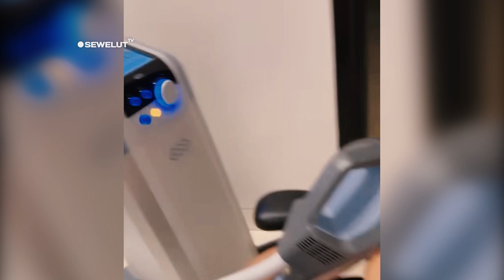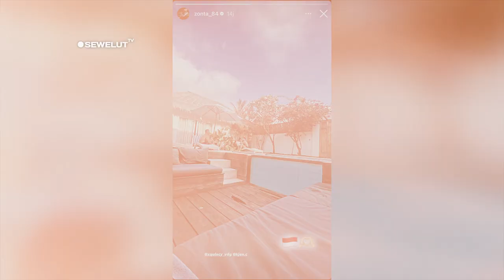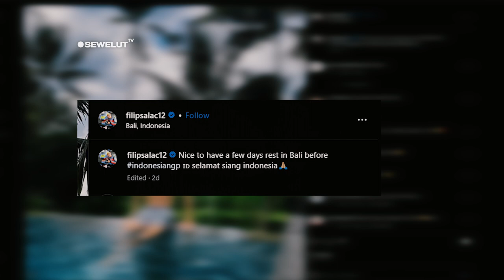NIKMATI KEINDAHAN ALAM INDONESIA ⚡ PEMBALAP MotoGP MANDALIKA ASYIK JALAN-JALAN DI BALI DAN LOMBOK 😍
Usai menjalani pekan balap MotoGP Jepang di Motegi akhir pekan lalu, beberapa pembalap Grand Prix memutuskan untuk langsung bertolak ke Indonesia sebelum menjalani balapan di Sirkuit Mandalika, Lombok, pada 13-15 Oktober 2023 mendatang.
Ada jarak dua pekan setelah Seri Jepang menjelang Seri Indonesia. Mayoritas pembalap dan anggota tim pun memilih pulang ke negara masing-masing untuk rehat dan berjumpa keluarga. Namun, sebagian memilih menjalani liburan di negara-negara Asia Tenggara.
Salah satunya tentu Indonesia, yang juga akan menjadi tuan rumah seri ke-15 di MotoGP musim ini. Ada pun rider-rider yang memilih liburan terlebih dahulu di Bali, tetapi juga ada yang lebih memilih liburan di Lombok sekalian.